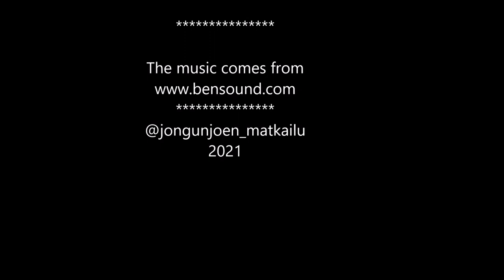Dog-sledding in Jongunjoki, North Karelia, Finland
A Vlog about a family friendly dog-sledding excursion arranged with our neighbours and cooperators of Eräkeskus Wilderness Lodge.
March 2021.